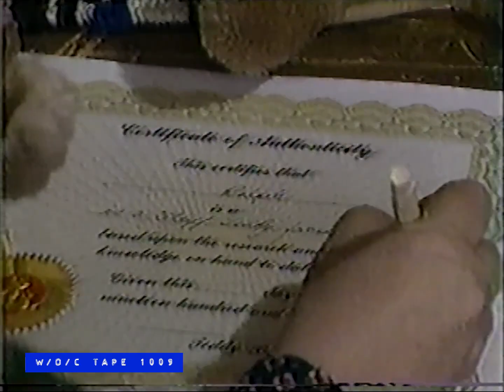The Stratford Teddy Bears Convention News Segment - 1983